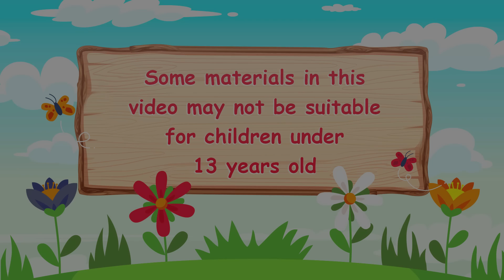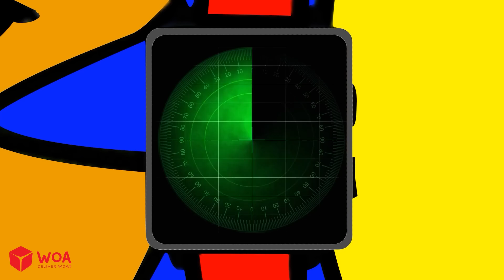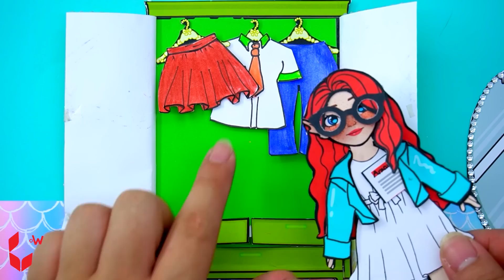Học Làm Búp Bê Giấy - Squid Game Doll Trang Trí Nhà Mới Huggy Hồng Xanh - Câu Chuyện Của Barbie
Giới thiệu về Kênh Dolls Beauty Vietnam:
► Giới thiệu về chúng tôi